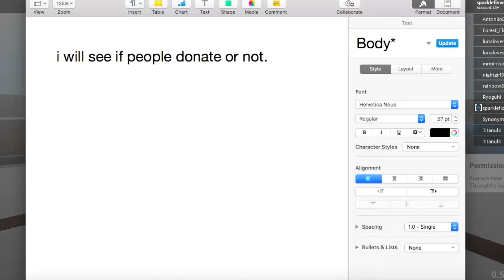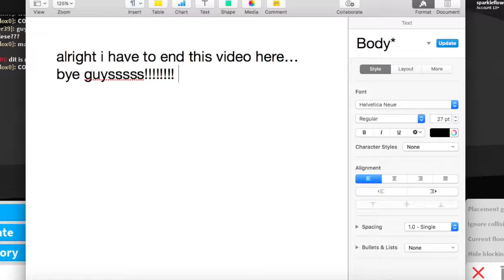money experiment || iispaghetti Hoops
heyy pls like this video! theres no shoutout today : / but soon will be shoutouts!! The first 2 days i will be liking your comments ❤️